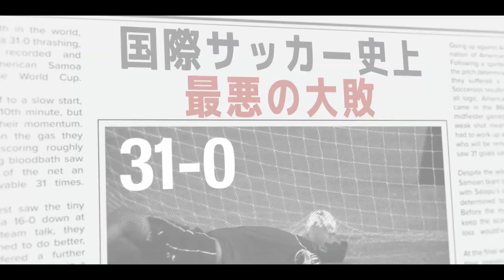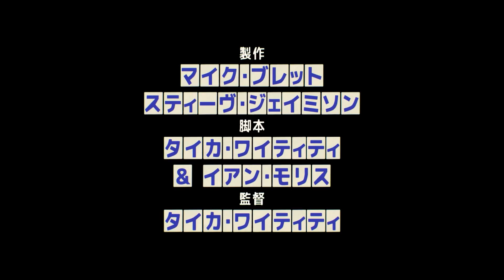タイカ・ワイティティ監督作！『ネクスト・ゴール・ウィンズ』日本版ティーザー予告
実話をベースに『ジョジョ・ラビット』『ソー：ラブ＆サンダー』のタイカ・ワイティティが、全ての“負けを知る”人々にエールを贈る、感動と興奮のスポーツ・コメディドラマ。

『ネクスト・ゴール・ウィンズ』2024年2月23日(金・祝) 日本公開決定！

監督/脚本/製作：タイカ・ワイティティ
出演：マイケル・ファスベンダー、オスカー・ナイトリー、エリザベス・モスほか
配給：ウォルト・ディズニー・ジャパン
原題：Next Goal Wins